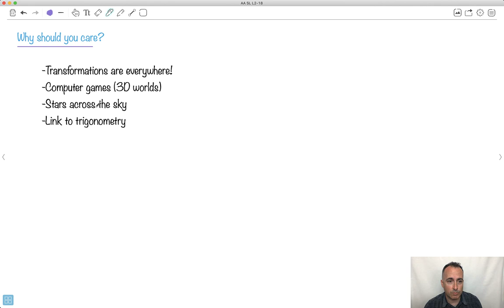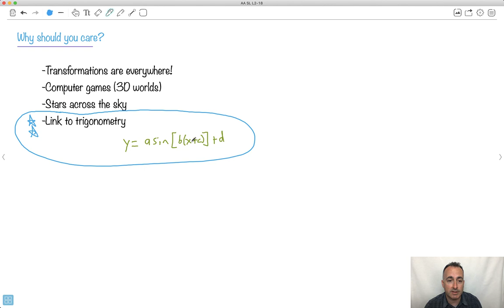Transformations 2 - stretches and reflections [IB Maths AA SL/HL]